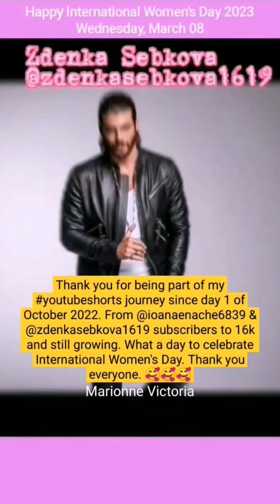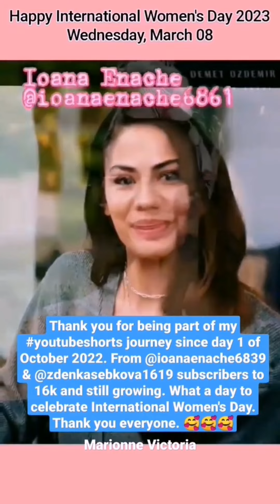International Women's Day 2023 Greetings To Everyone || Dedicating this 🎞️ to all the 👩 in the 🗺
📀 Song - Higher Kiss
💿 Artist - TrackTribe